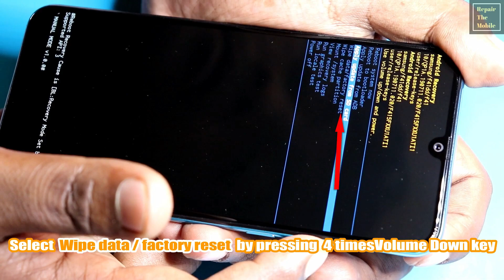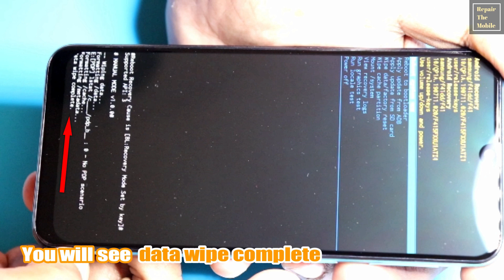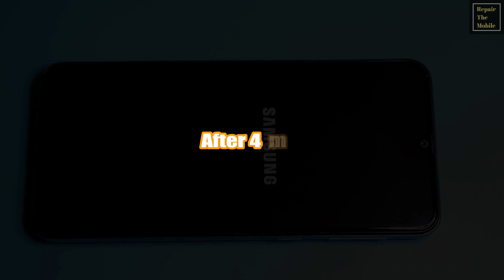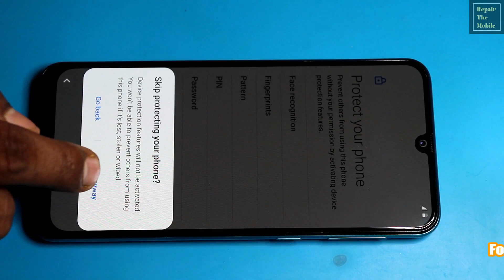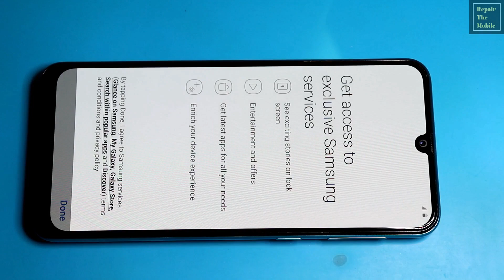Samsung F41 Hard Reset || Remove Pattern lock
This video helps you to hard reset your Samsung Galaxy M21.

 Buy USB charger doctor battery tester power detector voltage current meter Electronic
Components Electronic Hobby Kit